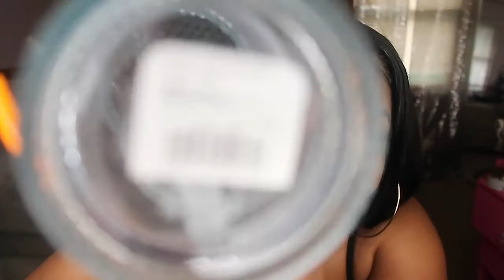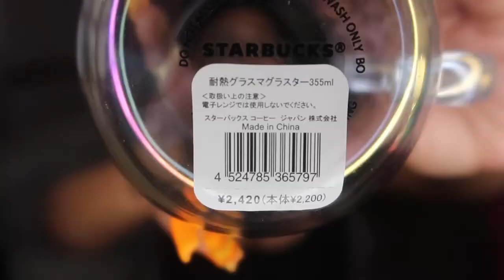HUGE STARBUCKS CUP COLLECTION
Hey family in today’s video I will be showing you all my very large Starbucks cup collection I have accumulated over the years lol. I tried to make the video as organized as possible so if there is a portion you want to specifically see I put time stamps down below. Be sure to comment your favorite cup down below and if you are a cup collector as well!

Cold cup plastic time stamp: 2:27

Cold cup stainless steel time stamp: 14:16

Ceramic cup time stamp: 16:34

Hot cup time stamp: 19:13

Starbucks sakura blossom 2021 collection time stamp: 22:02

Swell bottle time stamp: 26:58

Sweet Herb'n Escape Soap and Body Care